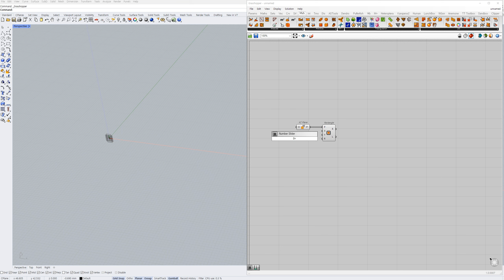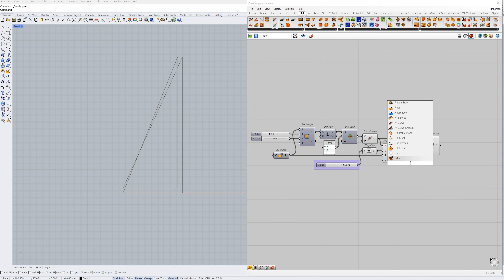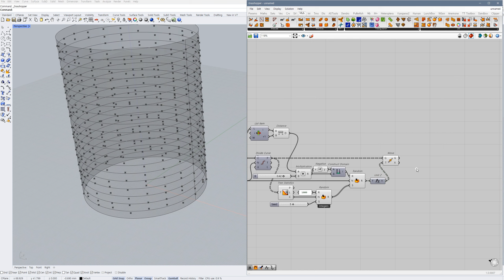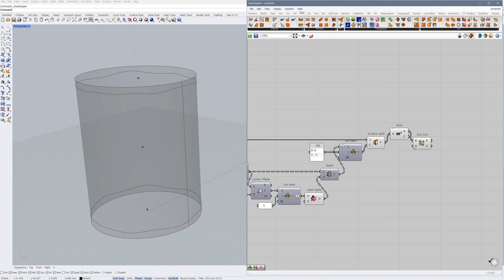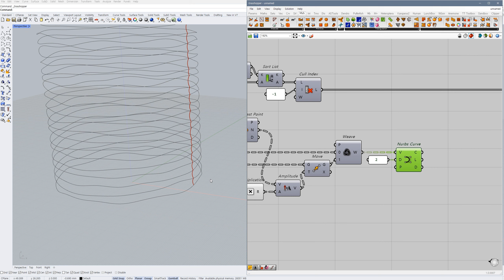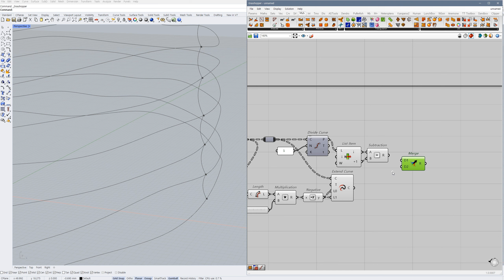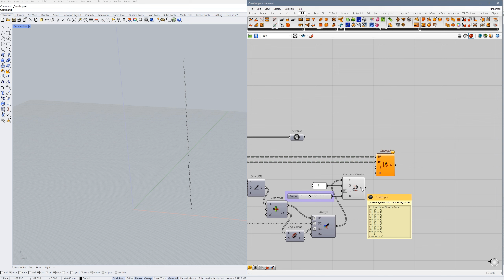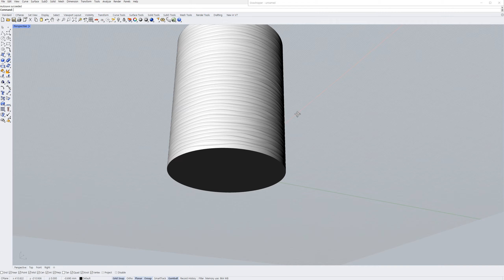# 225 : Wave Pattern Bottle / Rhino Grasshopper Advanced Tutorial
# 225 : Wave Pattern Bottle / 라이노 그라스호퍼 튜토리얼